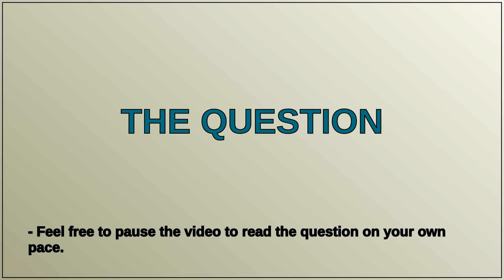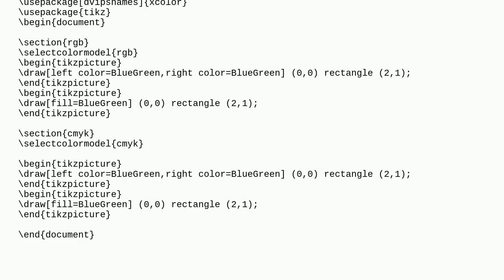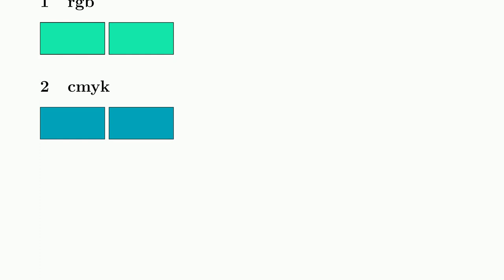Tex: I use color with left color, right color and fill in tikz, but why are these two cases diffe...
I use color with left color, right color and fill in tikz, but why are these two cases different？

A special thanks goes out to the community

  tikz-pgf